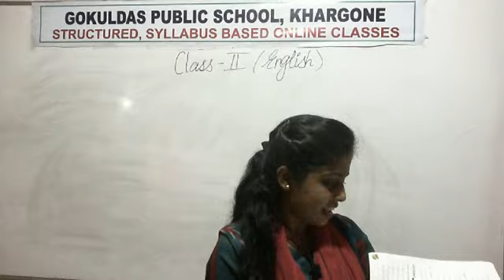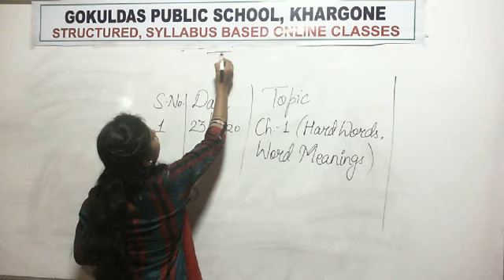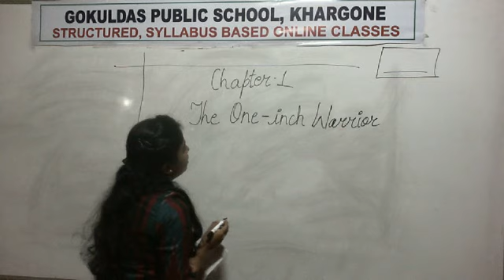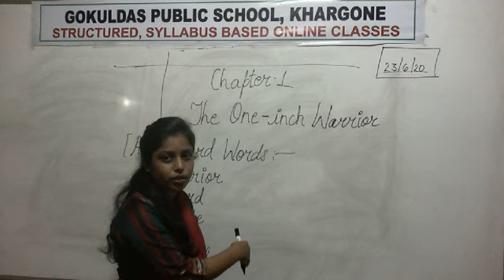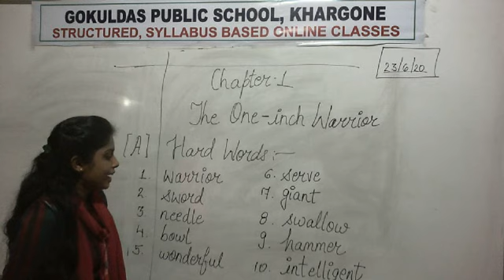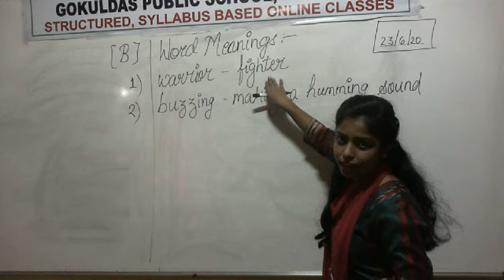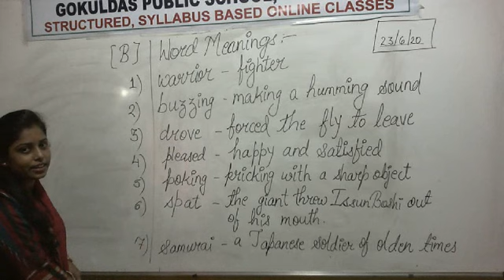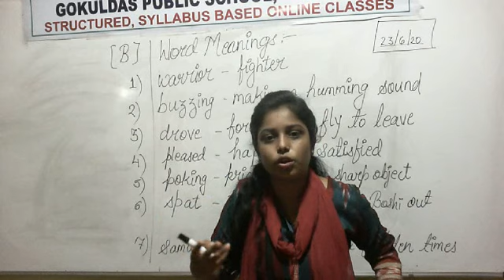Class II (English)- Chapter-1 (The One-inch warrior)-Hard Words and Word Meanings (Release 29-06-20)